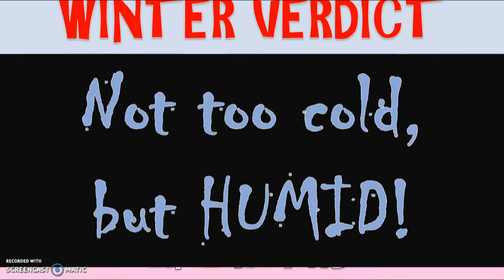What is Japan's Climate 1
What is Japan's Climate? Watch this video for a brief explanation!

You can check out a free sample of my eBook Japanward here on Amazon.com

Japanward is a book that's all about the great land of the rising sun! Having lived there for a year and a half, I have had many experiences that I am happy to share!

If you are a subscriber of Kindle Unlimited, you can download and read my eBook for free!